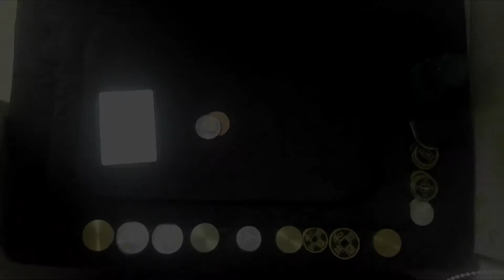COIN MAGIC LIFE 43.